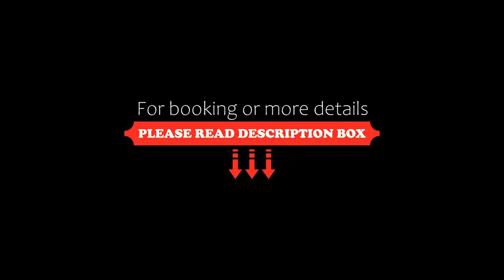Hilton Grand Vacations Club The Crane Barbados, Saint Philip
About Property:
Hilton Grand Vacations Club The Crane Barbados has a restaurant, outdoor swimming pool, a bar and garden in Saint Philip. This 4-star resort offers a concierge service and a tour desk. The accommodation features a 24-hour front desk, room service and currency exchange for guests.
At the resort rooms have air conditioning, a seating area, a flat-screen TV with cable channels, a safety deposit box and a private bathroom with bathrobes and a hairdryer. Certain rooms come with a kitche...
Property Type: Resort
Address: The Crane Resort, BB18079 Saint Philip, Barbados
Searching For
1. Hilton Grand Vacations Club The Crane Barbados - Saint Philip
2. Hilton Grand Vacations Club The Crane Barbados - Saint Philip Address
3. Hilton Grand Vacations Club The Crane Barbados - Saint Philip Rooms
4. Hilton Grand Vacations Club The Crane Barbados - Saint Philip Amenities
5. Hilton Grand Vacations Club The Crane Barbados - Saint Philip Offers and Deals
Audio Credit:
Track Title: Subway Dreams
Artist: Dan Henig